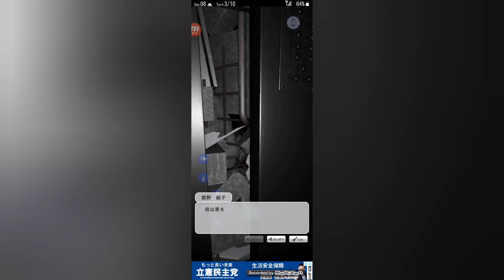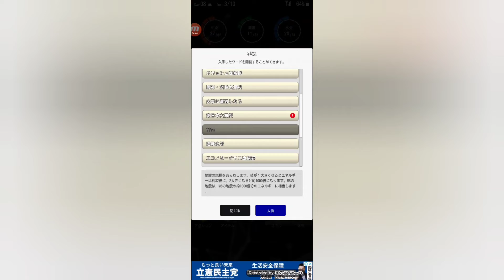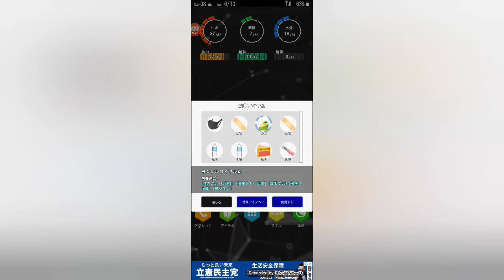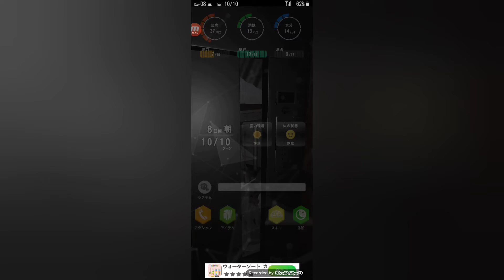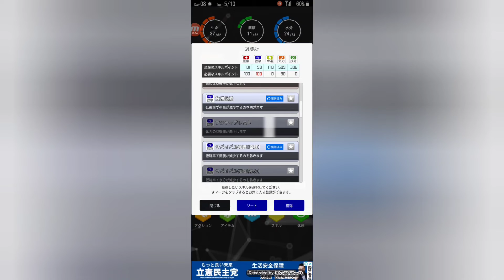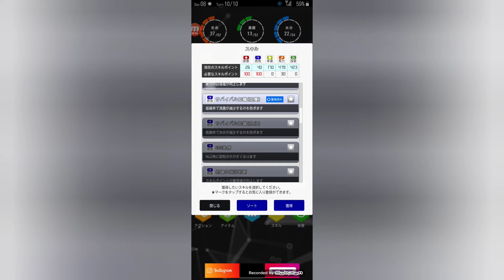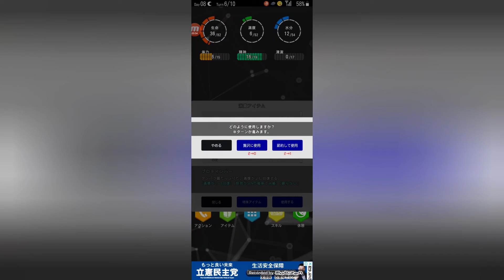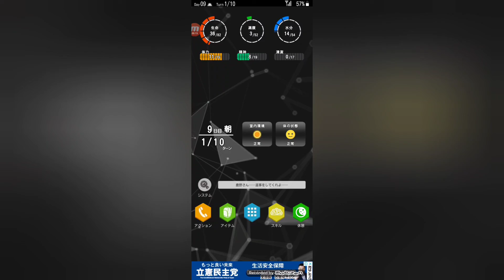あなたは生き残れるか(サバイバーズギルト#14)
大事なのは知識と知恵と忍耐と行動力だ(*'▽')良かったら他の動画も再生リストから見てね